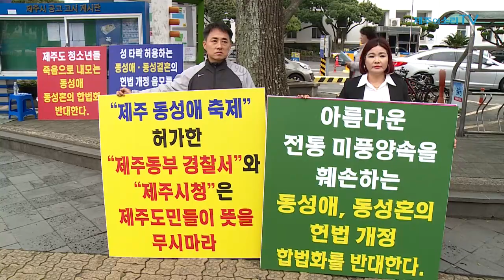제주퀴어축제 불가 사유? “미풍양속-도민여론”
제주시, 공원 사용승낙 번복 논란에 “도민정서상 수용 힘들어”

제주퀴어문화축제에 도심 공원 사용을 승낙했다가 철회한 제주시가 논란이 커지자 19일 브리핑을 열고 입장을 밝혔다. 미풍양속 차원에서의 우려, 주최 단체의 역량 부족 등을 문제 삼았지만 반대여론에 따른 부담이 가장 큰 이유였다.

문경진 제주시 부시장은 이날 오전 제주시청에서 브리핑을 통해 제주퀴어문화축제 행사장인 신산공원 사용 승낙을 번복한 이유를 밝혔다.

기사전문:제주퀴어문화축제에 도심 공원 사용을 승낙했다가 철회한 제주시가 논란이 커지자 19일 브리핑을 열고 입장을 밝혔다. 미풍양속 차원에서의 우려, 주최 단체의 역량 부족 등을 문제 삼았지만 반대여론에 따른 부담이 가장 큰 이유였다.